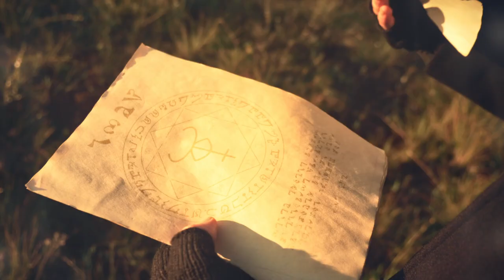Verminspawn - Yuggothian Fungi [Official Music Video]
The cult returns...

- Eldritch death metal from Finland -

Brother Zahn: Guitars
Brother Wilmarth: Bass
Pickman Jones: Vocals
J.V: Drums